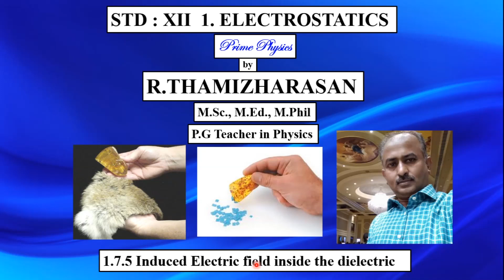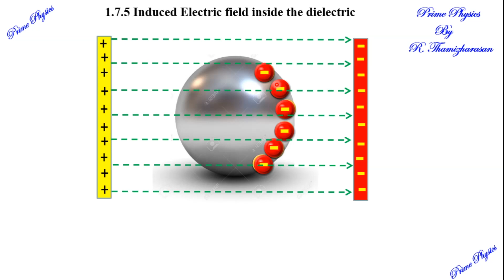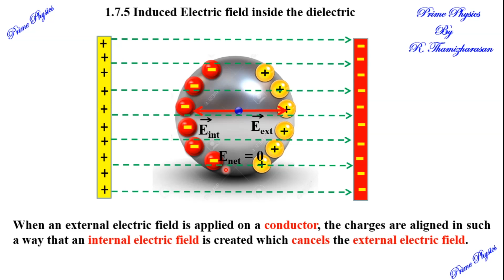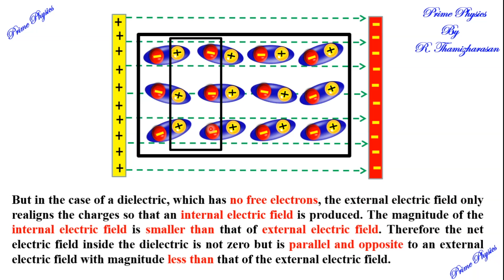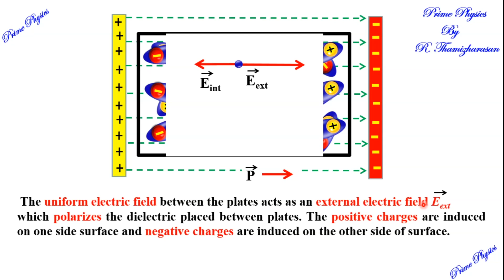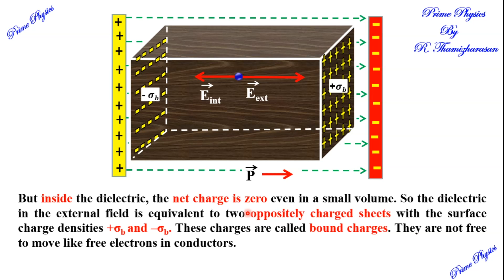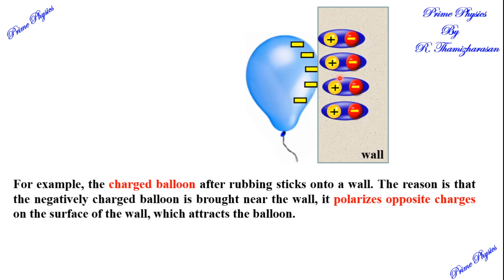1.7.5 Induced electric field inside the dielectric